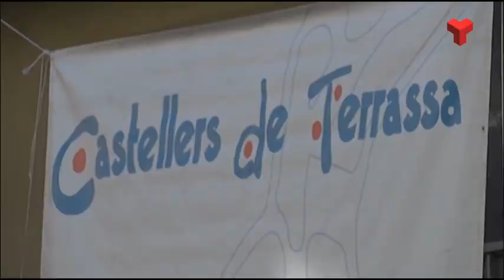Els Castellers de Terrassa celebren la seva Diada després de l’aturada per la pandèmia